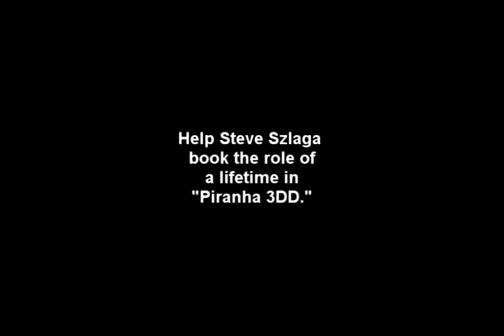Piranha 3DD - A Song for Steve Szlaga to say "Piranhas Have Taken Over the Water Park"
Ben Lepley's song tells of Los Angeles actor Steve Szlaga and his quest to book a role on "Piranha 3DD" as the character who will inevitably say "Piranha's have taken over the waterpark!"

To learn more about how you can help Steve achieve his dream, please visit piranhashavetakenoverthewaterpark.com or boxseats.tv

Dimension Films Logo and Piranha 3D poster image copyright Dimension Films.

Lyrics:

Let me tell you 'bout a boy I know
An American boy
Hails from that great ol' state of Michiagn
He wants to be
On the set of Piranha 3DD
And with your help, we're gonna get him in

Steve Szlaga's said a lot of things in his life
He's talked about hunger, man
He's talked about human strife
But when we're wading in the deep end of our hearts
He'll say
"Piranhas have taken over the water park"
Yeah

Have you ever had a dream so bad
That it hurts your heart?
And you wake up crying out into the lonely dark?
This boy named Steve
Belongs up on that silver screen
Warning us all about a certain water park

"Piranhas have taken over"